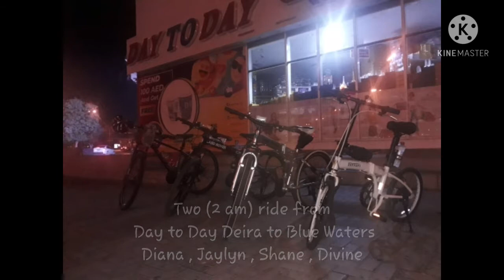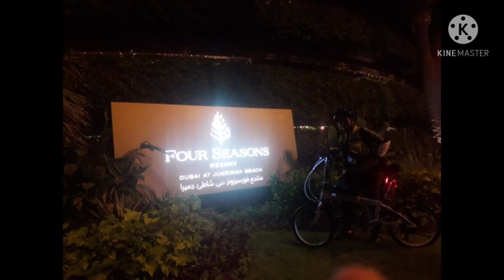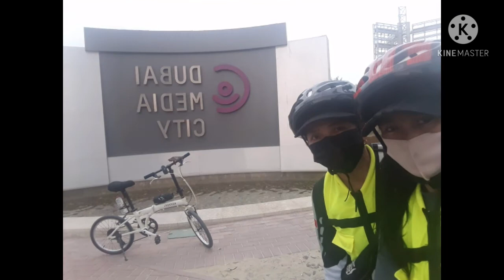blue waters island Dubai riders Long ride #🇦🇪🇵🇭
Long ride with Diana , Jaylyn, Shane and Me to Blue Waters Island with my "Speedy" February 22, 2021